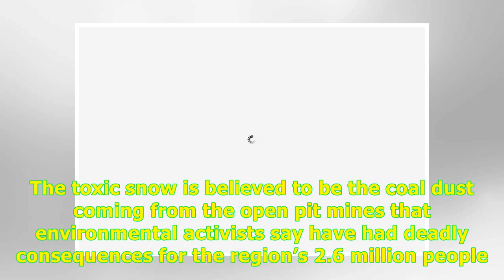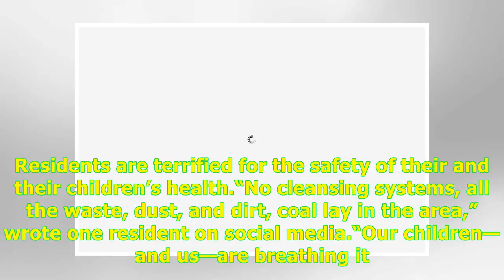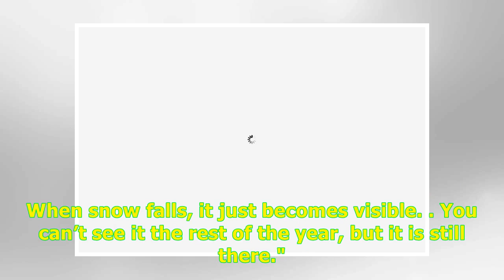24H Highlight News -Apocalypse fears as toxic BLACK snow covers cities – ‘Is this what hell looks...